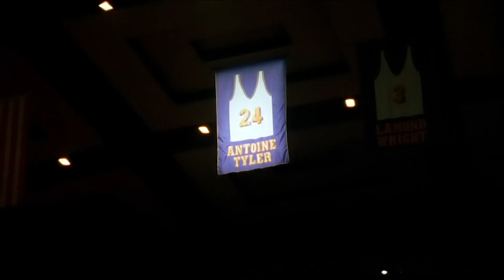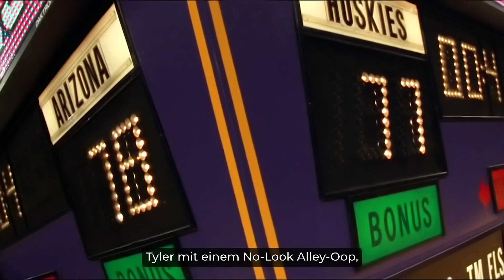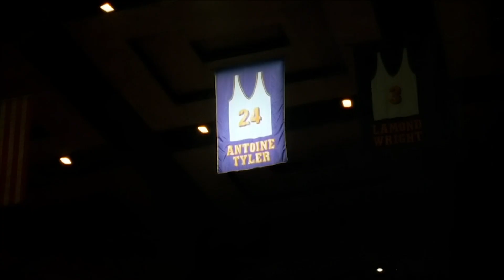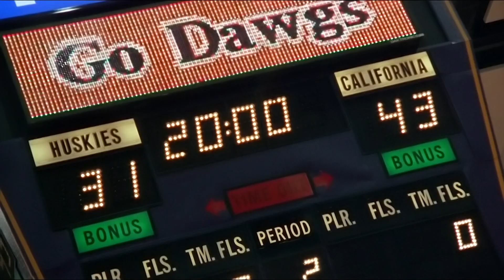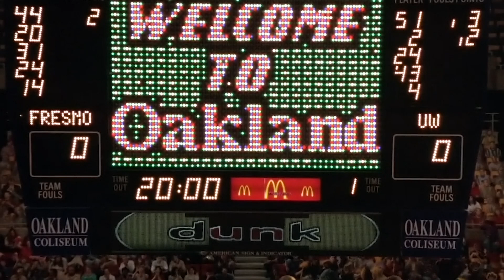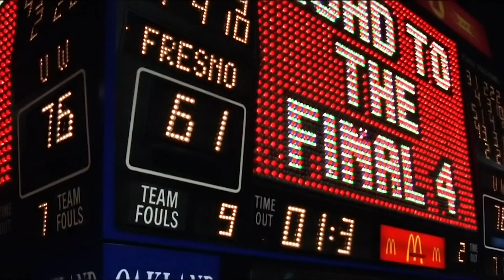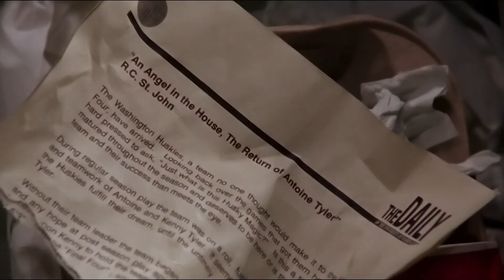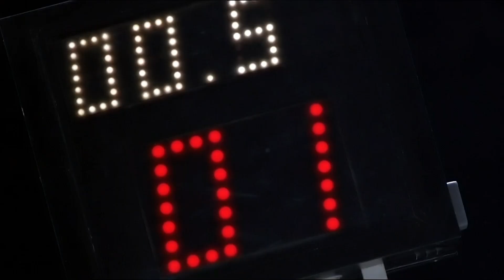Ein Basketballspieler wird nach dem Tod als Ball wiedergeboren, um seinem Team zum Sieg zu verhelfen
Die Brüder Antoine und Kenny spielen in der gleichen Basketballmannschaft. Ihr Vater lehrt die Jungs, zusammenzuhalten, damit sie gemeinsam erfolgreich sein können. Doch das Schicksal ist grausam: Erst fällt der Vater und dann der ältere Bruder einem Herzinfarkt zum Opfer, und letzterer direkt auf dem Basketballplatz. Kenny verliert sich selbst und kann auch nach dem Tod seines Bruders nicht aus dessen Schatten treten - aber ihre Bindung ist so stark, dass Antoine von der anderen Seite zurückkehrt, um ihm zu helfen, ihren gemeinsamen Traum zu verwirklichen.
Filmtitel: Der 6. Mann (1997)